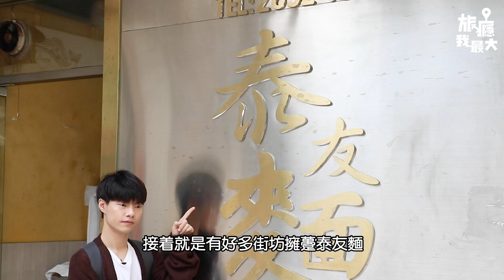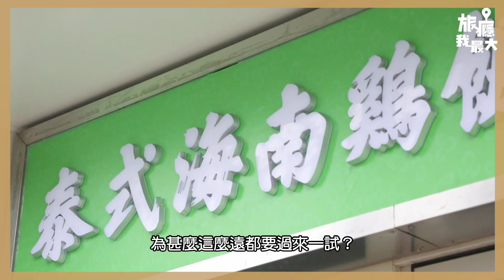【邊間先係雞霸？】4間澳門本地海南雞飯大比拼！｜泰味 泰友麵 金雞 百老匯泰潮｜旅癮我最大｜灰佬｜澳門地道美食｜大灣區美食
【邊間先係雞霸？4間本地海南雞飯大比拼！】
相信平時有唔少朋友仔都係海南雞飯嘅愛好者，一個好食嘅海南雞飯講求肉質鮮嫩，飯粒分明，再配上特色醬汁簡直一流！

今次！就由 灰佬 Funo 幫大家實測4間澳門嘅海南雞飯店鋪！究竟邊間先係正宗嘅海南雞飯？邊間啲雞最滑？邊間啲醬汁最正？邊間啲CP值最高呢？即刻去片！

📌泰味
澳門雅廉訪大馬路58B號東方花園地下

📌泰友麵
澳門馬交石斜坡22號（螺絲山對面）

📌金雞
澳門余敦善堂里4-A號新龍大廈地下B座(白馬行雅明商場對面)

📌泰潮
澳門百老匯大街 E-G020~G021 鋪